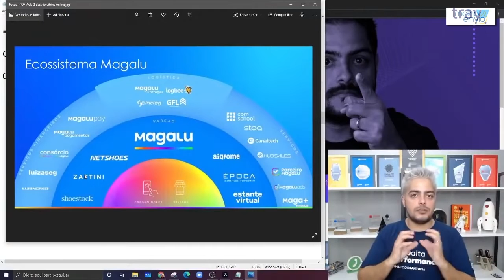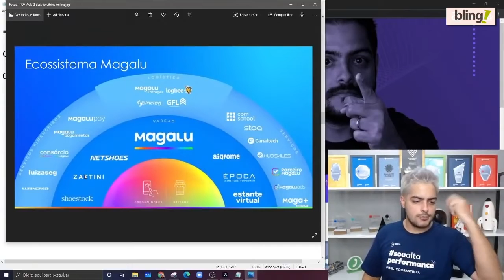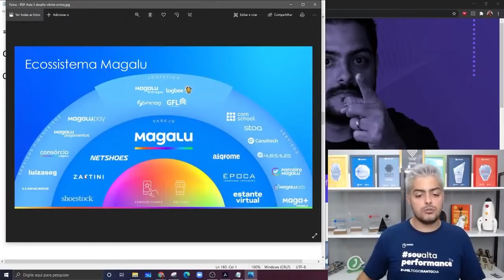O que é o Magalu Marketplace e o que encontro nele? Magazine Luiza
📚Vamos abrir uma turma extra do Alta Performance, faça a sua pré inscrição:

Vamos analisar o Magazine Luiza.

Ele se tornou a pontinha do iceberg. O Magalu é dono da Shoestock, Zatini que foi adquirida junto com a Netshoes. Zatine é moda, beleza, saúde, e a Netshoes maior e-commerce da América Latina de esporte e fitness. Compraram recentemente Aiqfome, um aplicativo igual ao iFood. Compraram a Época Cosméticos, marketplace de cosméticos. A Estante Virtual site focado em livros

O que o Magalu quer fazer com isso tudo? O grande objetivo do Magazine Luiza é ter tudo no Magalu.

Eles ainda têm Luizacred, Luizaseg, Consórcio Magalu, Magalu Pagamentos e Magalupay. Com isso nasceu o cashback, que é o dinheiro de volta. Eles têm o Magalu Entregas que é o serviço logístico do Magazine Luiza, eles têm a Logbee, que é uma transportadora que já faz entregas no dia seguinte.

Com School, empresa educacional que eles compraram, até por causa do Parceiro Magalu. Hubsales, Canaltech, um canal de tecnologia tipo canal de blog e um canal no YouTube, voltado para  tecnologia, Parceiro Magalu, Magalu Ads é a parte de publicidade, Magalu+ e o Stoq.

Então isso é o Ecossistema Magalu.

Apoiam nosso projeto:
Cupom: umarketplace

Cupom: PARCEIRO20